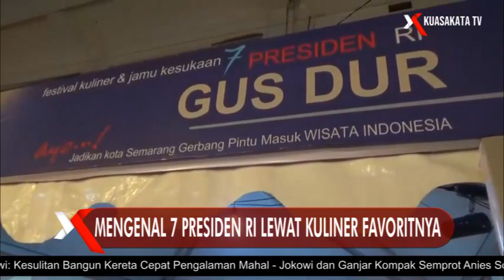Mengenal 7 Presiden RI Lewat Kuliner Favoritnya di Waroeng Semawis Semarang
Waroeng Semawis tepatnya di sepanjang gang warung, pecinan Semarang menyajikan kuliner dan jamu favorit dari 7 Presiden RI, disajikannya menu-menu makanan tersebut bertujuan untuk menyatukan masyarakat menjelang pilpres 2024

Wisata kuliner di Waroeng Semawis ini sudah kembali dibuka usai pandemi covid-19 lalu

Selama tiga hari, Waroeng Semawis menghadirkan inovasi baru dengan menyuguhkan kuliner dan jamu kesukaan 7 Presiden Republik Indonesia, kuliner tersebut tersedia mulai jumat 29 september hingga minggu 1 oktober 2023

Penyelenggara Waroeng Semawis Semarang Harjanto Halim mengatakan, disajikannya menu-menu makanan tersebut agar masyarakat tahu bahwa makanan favorit Presiden-presiden Indonesia sangat sederhana dan merakyat

Harjanto Halim juga mengatakan bahwa tenan-tenan kuliner tersebut didatangkan langsung dari daerahnya masing-masing, seperti pecel yang merupakan makanan favorit Bung Karno didatangkan langsung dari Blitar, hingga kikil, makanan favorit Gus Dur yang didatangkan langsung dari Jombang